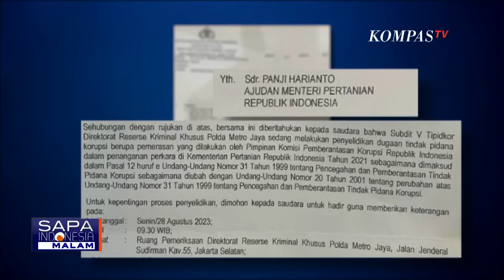Jawaban Mahfud MD saat Ditanya soal Dugaan Pemerasan Pimpinan KPK di Kasus Kementan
KOMPAS. TV - Menko Polhukam Mahfud MD memberikan tanggapannya yang singkat terkait laporan tentang pimpinan KPK yang diduga terlibat dalam pemerasan terkait penanganan kasus korupsi di Kementerian Pertanian.

Beliau meminta agar pertanyaan ini diajukan kepada Syahrul Yasin Limpo. Laporan ini berkaitan dengan surat panggilan dari Polda Metro Jaya kepada ajudan dan sopir Syahrul Yasin Limpo dalam konteks penyelidikan dugaan pemerasan yang diduga dilakukan oleh pimpinan KPK.

Namun, surat tersebut tidak mencantumkan identitas sosok pimpinan KPK yang dimaksud.